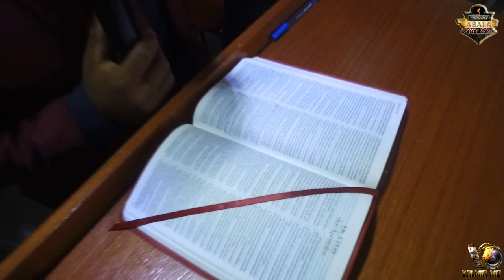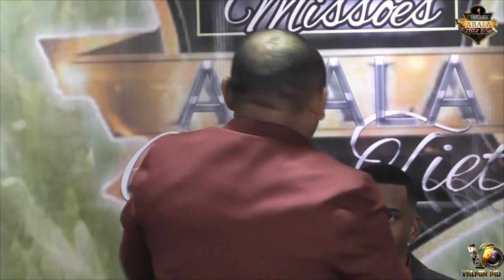Pr Luiz Vitor- 1° CONGRESSO DE MISSÕES- ABALA TIETÊ- 2019